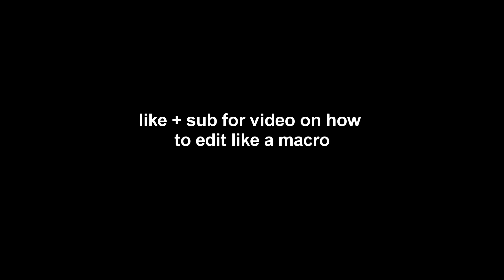GANG GANG🔥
song is gang gang by badda t
like for video on how to edit like a macro